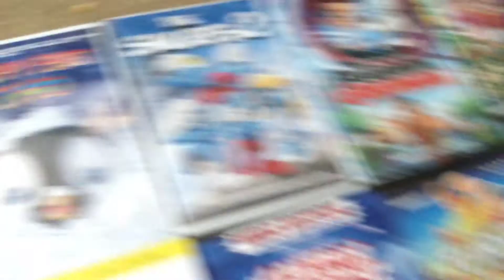FX has the movies